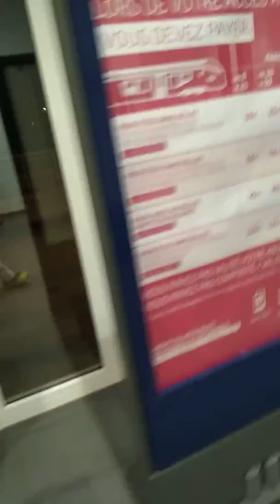Passage d'un TGV à Lamballe